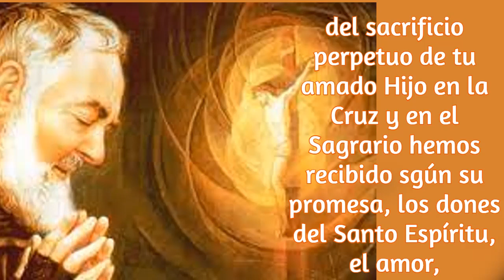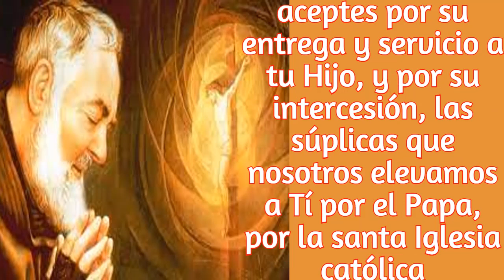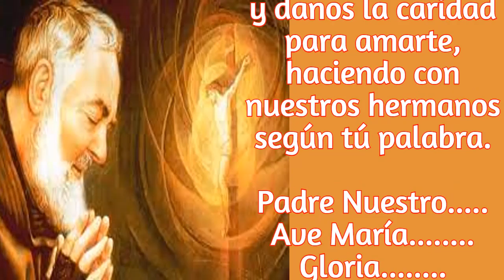CARTA DEL PADRE PIO, PARA TI EL DIA HOY. 23 DE JULIO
QUE NUESTRO UNICO PENSAMIENTO, SEA SIEMPRE EL DE AMAR A DIOS.
Y QUE EN TODOS LOS SUCESOS DE LA VIDA, HAY QUE RECONOCDR SIEMPRE LA VOLUNAD DE DIOS. Y LAS PRUEBAS MAS DURAS, HAY QUE BENDECIRLAS, Y DECIRLE A NUESTRO PADRE DEL CIELO.   "TANTO MI VIDA COMO MI MUERTE ESTAN EN TUS MANOS, Y HAZ DE MI LO QUE MAS TE AGRADE"